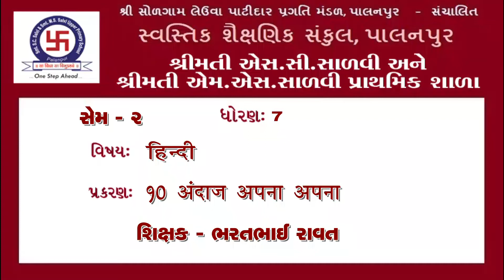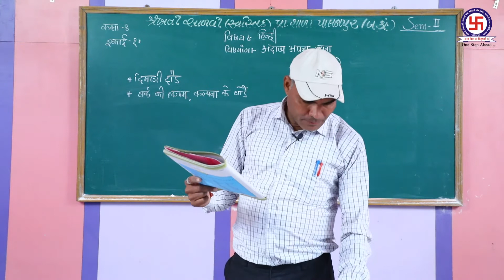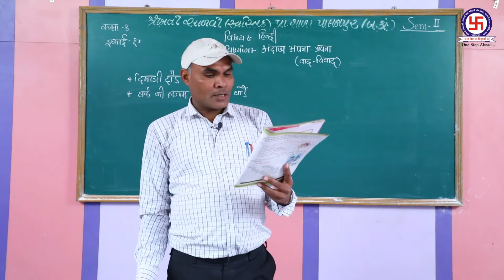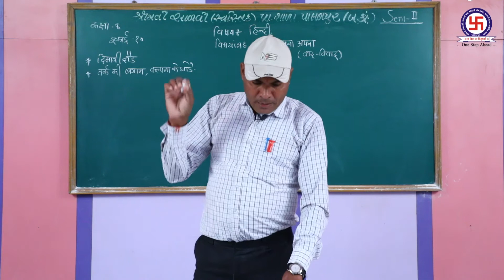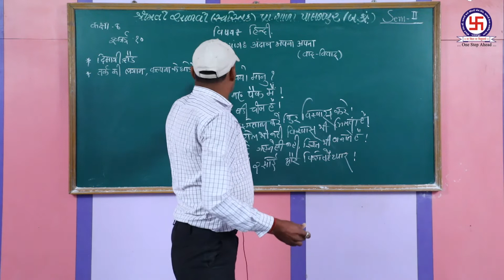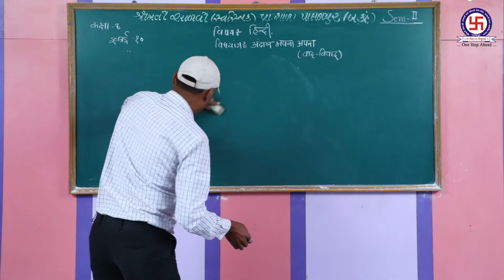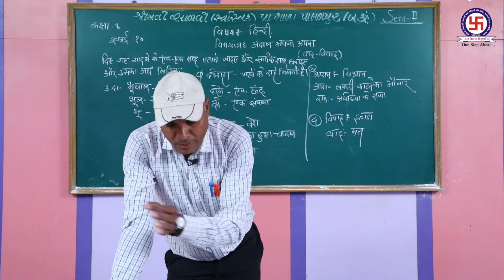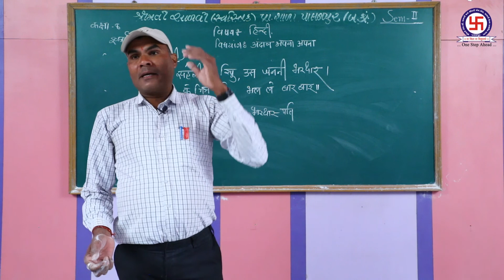STANDERD 7 | HINDI | CHEPTER 10| ANDAJ APANA APANA ધોરણ 7 | હિન્દી| પ્રકરણ 10| અંદાજ અપના અપના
STANDERD 7  | HINDI | CHEPTER 10| ANDAJ APANA APANA
 ધોરણ 7  | હિન્દી| પ્રકરણ 10| અંદાજ અપના અપના